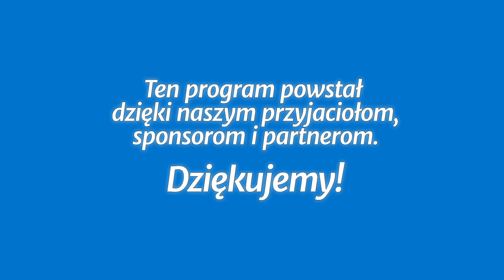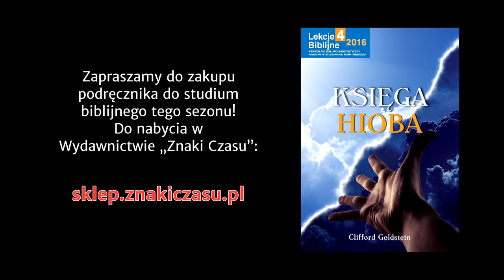Studium biblijne - 296 ): Oznaki nadziei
Studium biblijne lekcji Szkoły Sobotniej dla dorosłych (sezon 23) z 26 listopada 2016 r., pt. „Oznaki nadziei”. Na podstawie kwartalnika „Lekcje biblijne 4/2016”: Clifford Goldstein, „Księga Hioba”.

STUDIUM BIEŻĄCEGO TYGODNIA: Prz 17,28; Hi 13,1-15; Jk 2,20-22; 1 Kor 15,11-20; 1 P 1,18-20; Rdz 22,8.

TEKST PRZEWODNI: „Już to może być ratunkiem dla mnie, bo żaden niegodziwy nie może stanąć przed nim” (Hi 13,16).

W STUDIUM UDZIAŁ BIORĄ: Błażek Owczarek (prowadzący), Dariusz Borowiecki, Olga Kulinicz, Sławomir Gorączkowski.